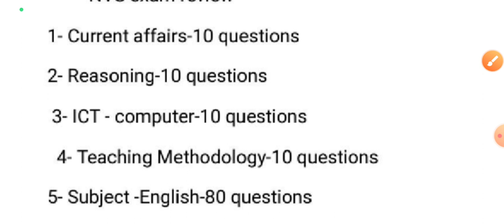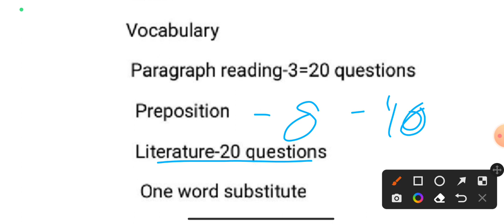English Exam review NVS exam review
NVS Tgt English exam review
TGT English
TGT NVS English exam